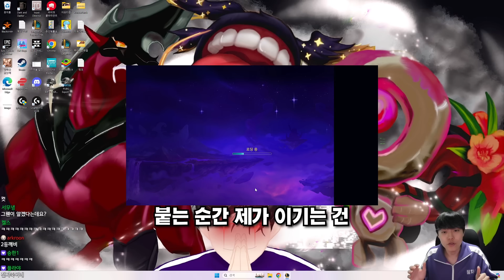롤체의 황금기가 떠오르는 4코스트 피오라와 증강체